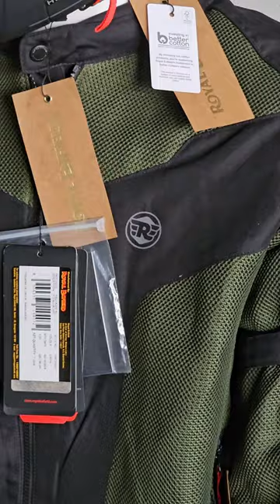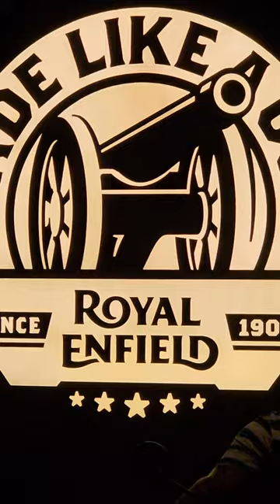রয়েল এনফিল্ডের শোরুমে বাইক রাইডের জন্য যা দরকার সব পাবেন | Royal Enfield Bangladesh Premium Showroom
Riding Jacket, Riding Shoes, Riding Helmat, Cap, Bags Everything রয়েল এনফিল্ডের শোরুমে বাইক রাইডের জন্য যা দরকার সব পাবেন Royal Enfield Bangladesh Premium Showroom

Music Use:
Title: Thankful
Artist: Ethan Schreiber